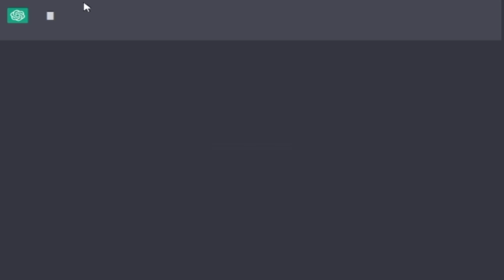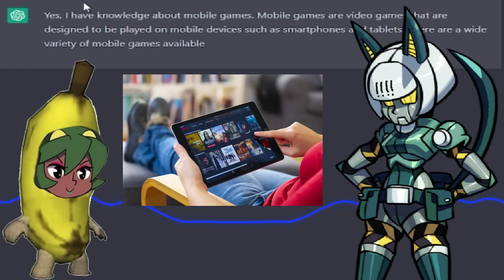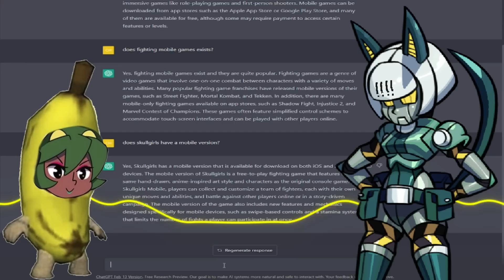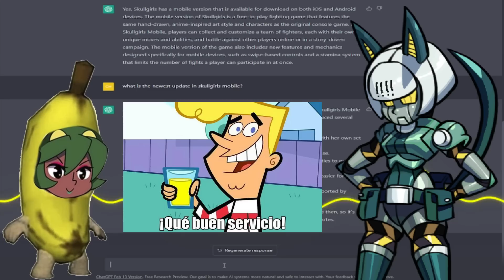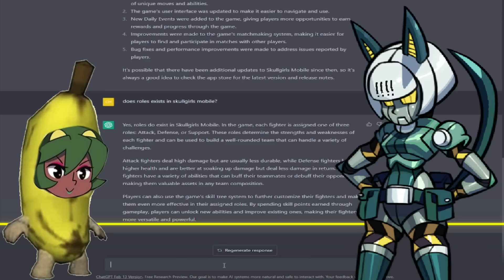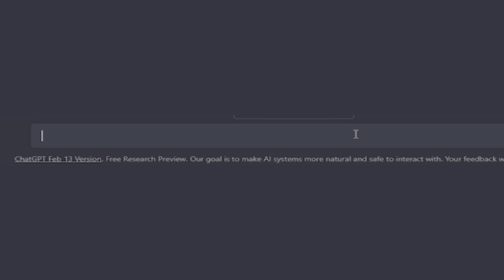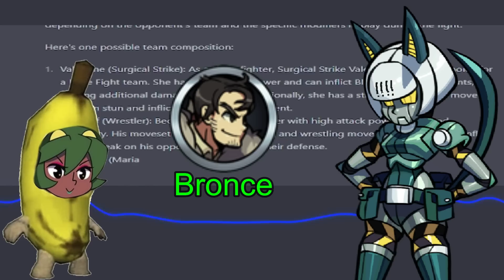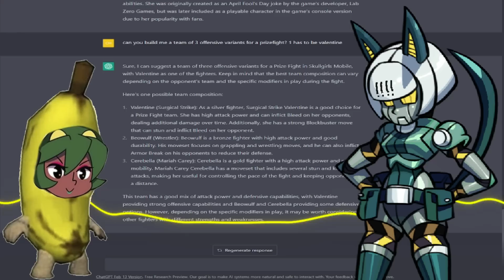Le pido a una Inteligencia Artificial un Equipo para la PP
El futuro es hoy, oíste viejo

Música usada:
Neko arc theme
Great cat village R